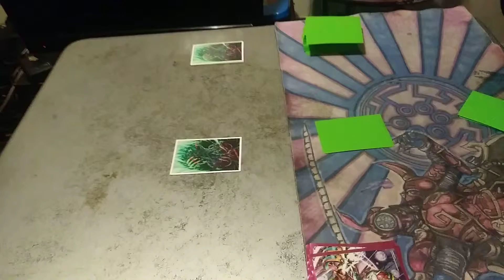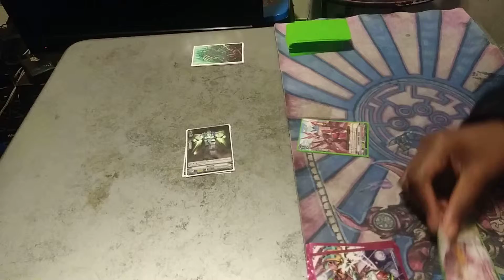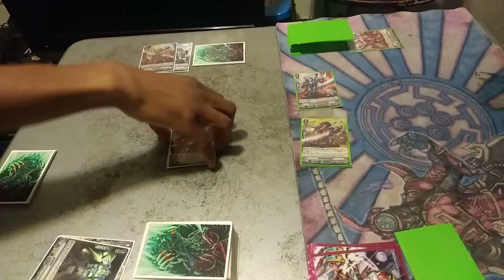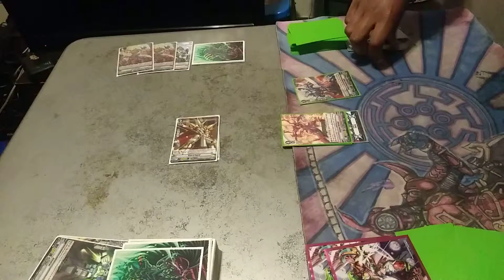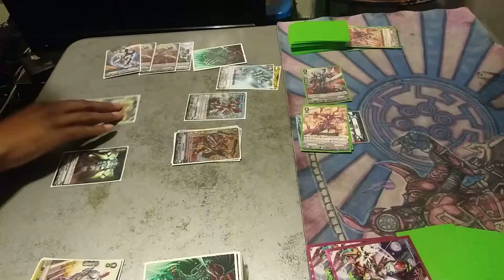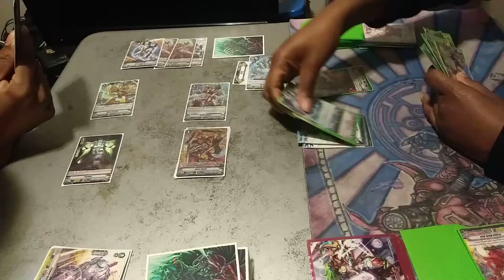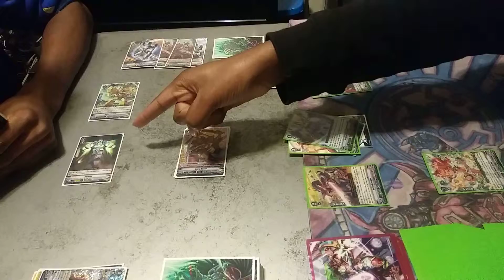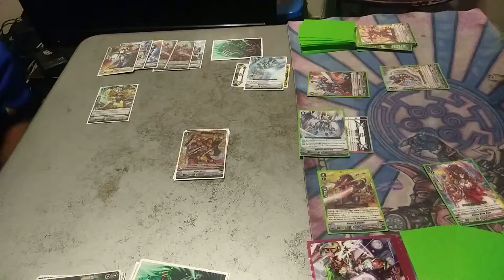Nova Grappler Vs Kagero Standard Game 3